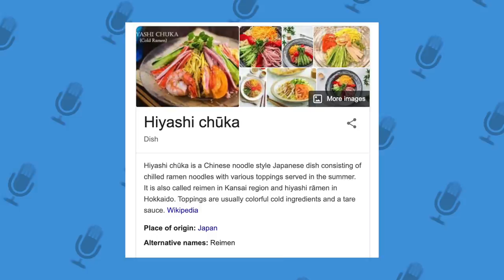GIANT Dongbei Hot Pot: China’s WILDEST Province Explained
Today we're at Happy Valley Village, a DongBei Chinese Restaurant. Known for its interesting people and comfort food, we're here with our friend Daniel to really understand the cuisine & culture

FOLLOW THE FUNG BROS.